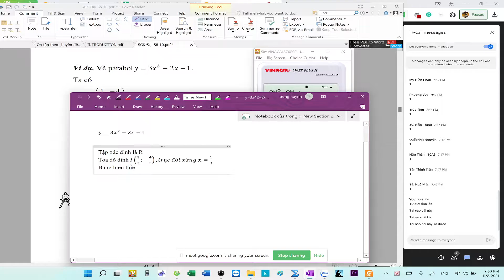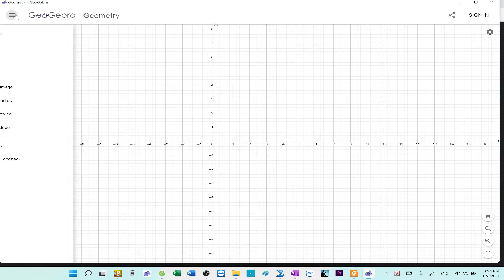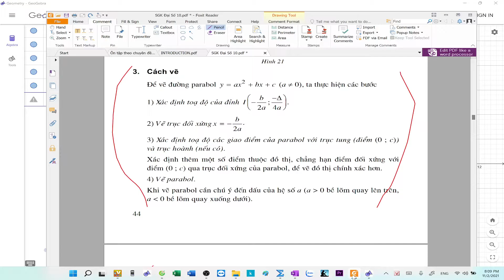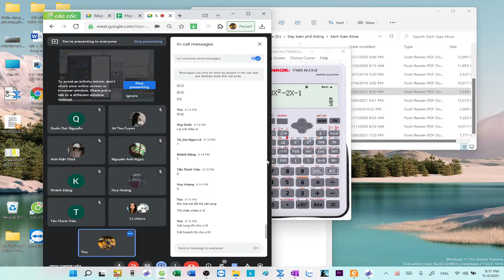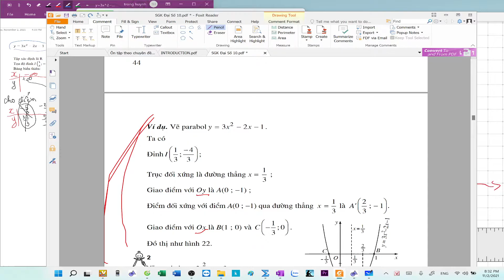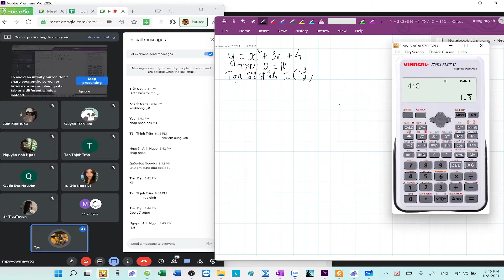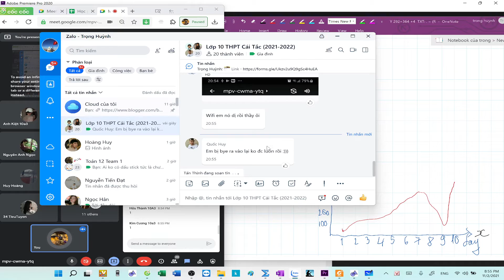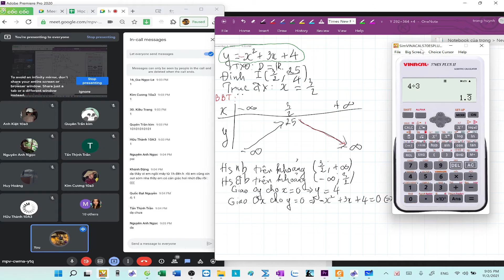Học cùng lớp 10 ngày 03-11-2021 (Ôn tập vẽ Parabol)